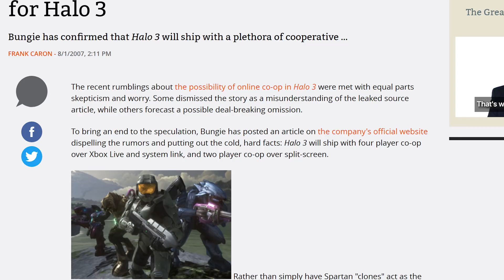Optimism and Understanding for Halo Infinite's 2021 Release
With great power comes great responsibility. The announcement of a few missing features at launch had us down, but there are several reasons why such a decision may be in everyone's best interest. We're not looking to change minds, but a little perspective never hurt. We'll see you on the battlefield December 8th, are you ready?

Intro/Outro animation provided by ChrisOfTheDead.

Keep it Sacred!